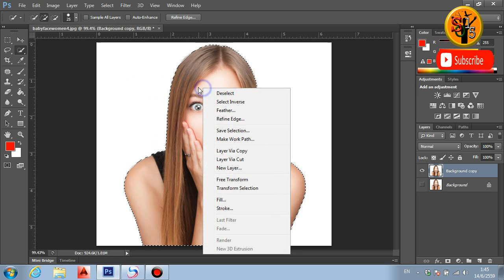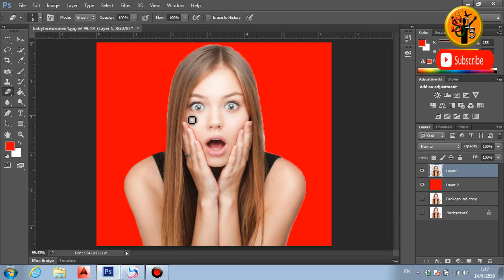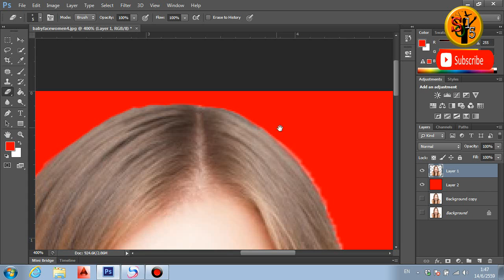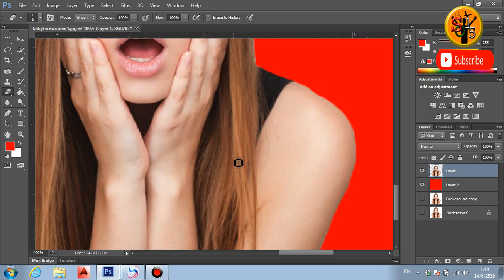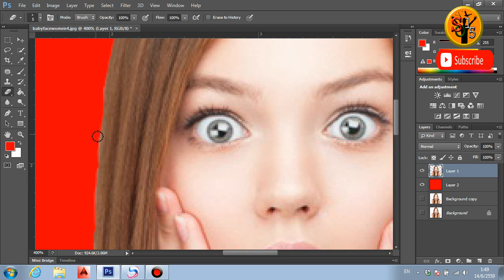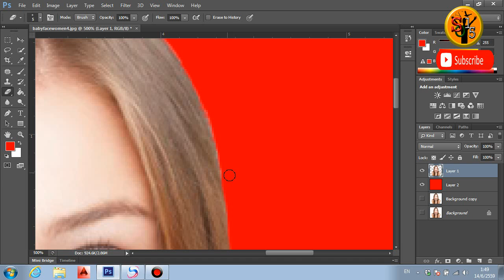PhotoShop เปลี่ยนสีพื้นหลัง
Follow us on the Channel